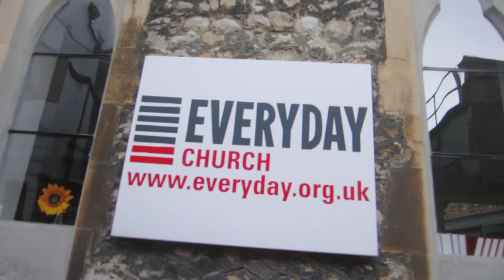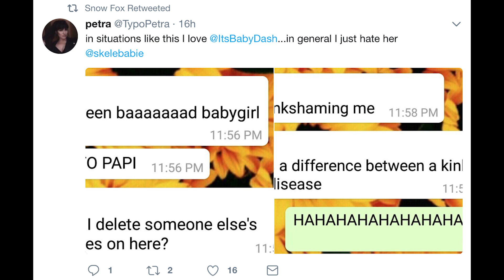Meeting Her At The Airport! (Long Distance Relationship)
dog's birthday party | chapter 1
Damon and I throw a last minute birthday party for Mocha! I learn to do proper squats, sing a lil korn, magic, and we witness former youtuber beef be friends again! aww
4:14 Leaving LA for London
preparing you for the airport meeting with some nice gospel music
5:42 Meeting Mina at the Airport
9:38 Our Cute LIttle Cabin
10:06 It's Everyday, Church! And FINALLY Seeing Spider-Man
12:38 Everything is "DRAMA" To the haters / Edwin & Mina respond to comments.

You can send things to us:
Edwin Costa